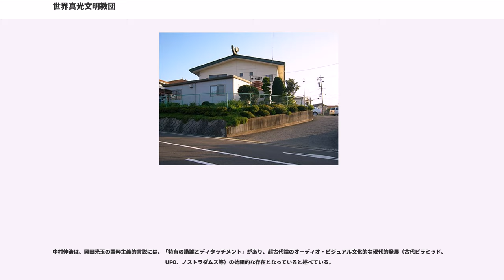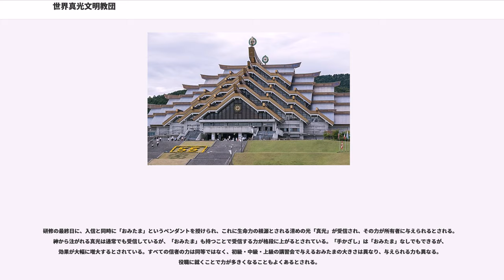世界真光文明教団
世界真光文明教団（せかいまひかりぶんめいきょうだん）は、岡田良一（光玉）が設立した新宗教。本部は静岡県伊豆市にある。手をかざして災厄を祓うとする「真光の業」と、「神理正法」という教えを軸に活動している。日本を中心に、台湾、アメリカ、メキシコ、アフリカに支部、中国を含め世界各地に道場がある。

陸軍の元軍人で実業家であった岡田光玉が、1959年58歳の時に5日間高熱にうかされ、2月27日に神の啓示を受けたという。「主の神」から「魁のメシア」という役目を与えられた岡田は、実業家の仕事を続けながら「L・H陽光子乃友」を立教し、宗教活動も行った。1963年に教団名を「世界真光文明教団」に改めた。初代教祖（教え主）の岡田は一時手かざし（浄霊）を行う世界救世教の有力信徒であり、手かざしを含め、二つの教団の教理、儀礼には共通点が多いと指摘されている。ただし、教会ごと脱退したわけではないので分派とはされていない。真光は次第に信者を増やしたが、宗教学者の島田裕巳は「その教えがシンプルで、教義や戒律をほとんど問題にしないことが広く受け入れられた原因だった」と評している。

1974年6月23日に岡田光玉は死去し、後継者をめぐって養女の岡田恵珠派と幹部信者の一人だった関口榮派に分裂、裁判になり、1978年に最高裁判所は生前の指名によるという関口の主張を認め、関口が二代目教主に就任、恵珠は同年に崇教真光を創設した。世界真光文明教団と崇教真光の教義・儀礼の大きな差はない。世界真光文明教団は、現在は関口榮の息子の関口勝利が三代目を継承している。

1987年8月23日には、静岡県伊豆市に本山である主晃一大神宮(スノヒカリヒイオオカムノミヤ)を建立。1989年には幹部を養成する崇教実践陽光大学（現 陽光大学）を開校している。2009年8月2日には立教50周年大祭が行われた。

教義は習合的で、神道の要素が多く、千年王国主義的な面を持つ。

世界は多くの層からなる地獄、肉体界、アストラル界、霊界からなり、頂点に主神があり、いく柱かの主な神々が補佐するとされる。

人間は、霊体・幽体（アストラル体）・肉体の三位一体の存在で、霊が主で、幽体（心）が従 、肉体が属の関係であるという教義であり、これの上に手かざしが成り立っている。ほとんどの病気、災い、経済上や人間関係の問題は、魂の曇りから発するものとされている。。少なくとも8割、ほぼすべての人間が霊に憑依されており、霊に憑依されている人は霊障にあっており、不幸であると考える。憑依する霊は、害を受けたものが恨んで憑く恨みの霊、正しい先祖供養が行われていないため幽界で苦しみ迷い出た先祖の霊、先祖供養がおろそかであることによる守護力の低下・本人の霊が弱っていることによる無関係の霊の憑依があるとされる。先祖供養が重視され、位牌をぞんざいに扱うと、先祖がアストラル界で苦しみ、子孫に病気や不幸をもたらすとされる。講習を受け入信することで「お浄め」または「真光の業」と呼ばれる手かざしができるようになり、これによって人間、動物、植物、物体、空間などへのお浄めを行うことができるとされる。手から発する神の光が受け手の体を通り抜け、受け手の霊的な汚れを消し、病気のような汚れの肉体的現れも取り除くことができると信じられている。病気治しではなく、患者の霊的な体を清める行為であると強調されている。

本来人間は、神が人に顕現・変化したものであり、世界ができた当初人は神、仏そのものであったとする。宗教の役割とは、人間に元々ある神性を開発 ・復活させることであるが、多くの宗教は哲学化し本来の役割を果たしていないと考える。１、2年の修行で奇跡の力を手に入れることができるのは、人が本来神であるからであるとされる。関口栄は、人が宗教を求めるのは「奇跡と救い」を得るためであり、生きた活動をする本物の宗教では奇跡は日常的に起こるべきであるという。

教え主は、主神と人々の接点であり、その霊体は「無線電信の中継局」の役割を果たしているとされる。教え主は神が決めるとされる。教え主は他の信者とは段違いの力を持ち、2キロ四方のお浄めができ、天候を左右し、雨を止めたり霧を晴らしたり「台風割」ができ、触れた人の病気が治ることもあるとされる。

真光の業（手かざし）と正法の教えの実践に励み、病・貧・争・災より解放され、健（無病化）・和（無対立）・富（脱貧）を実現する事によって地上天国文明を建設するとしている。

「聖地の建設」という点で世界救...